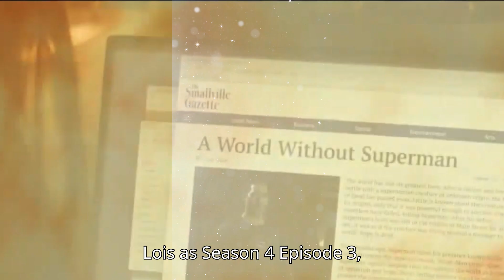Superman & Lois 4x03 Promo "Always My Hero" (HD) Final Season All The Latest Details!!